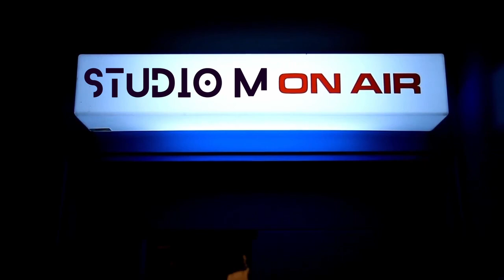Unearthed [Full Album]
"Unearthed" RELEASED ON OCTOBER 20th! Just in time for the Halloween Season